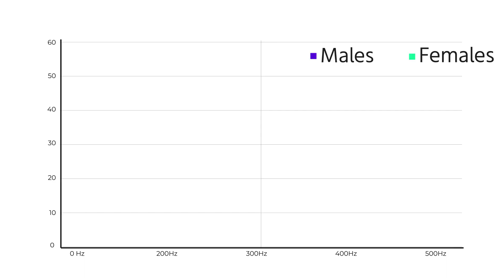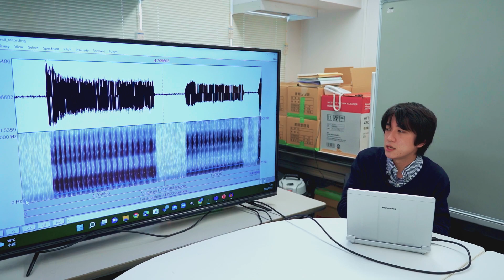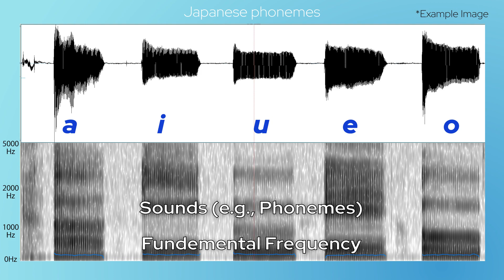Accessible Speech for All, the Next-Generation Handsfree Electrolarynx: Syrinx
A tragic outcome for those who are victims of laryngeal cancer is the loss of their larynx, or their voicebox, from the procedure known as a laryngectomy. One current solution for those who lose their ability to speak is an Electrolarynx, but it still has a number of issues associated with it, particularly its necessity for the use of your hands.

Masaki Takeuchi has a solution: Syrinx. Here he talks a little bit about the opportunities it presents for the patient and the potential of a brand new voice-restoring piece of revolutionary technology in its early stages of research and the applications it could hold.